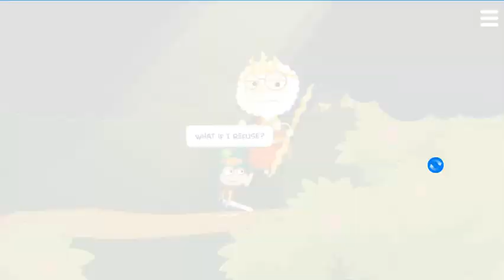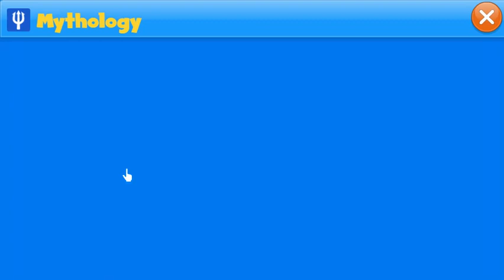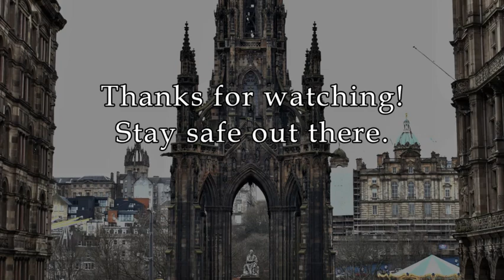Let's Play Poptropica Part 10: Streamlined Version of Mythology Island Induces Boredom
Apologies in advance if I sound groggy and a bit irritable in this video. I was expecting it to be a longer playthrough, though the changes I'll talk about below killed my interest and it was getting late. I hope you still enjoy it. :)

The storyline in Mythology Island is a project that should have been left alone. It's not that I object to it getting ported to HTML5. It's that it was perfect the way it was because this version botched up the story I long recognized. There isn't much to explore on the island and our characters were treated as Mary Sues. For example, Aphrodite hands them a magic mirror she uses for teleportation earlier than in the original. The Muses's temple on the right was reduced to an alter and a mini-game that challenges the player's ability to memorize musical cues is removed. The song needed to put Cerberus to sleep is instead given to them on the spot. It's the only use the reed has, sadly, while in the original, it is also needed to access the minotaur's cavern.

The interiors of the temples leading to Poseidon's and Hades's respective realms were also removed, causing players to be immediately transported to the entrances of their throne rooms. This change has nixed a second mini-game where the player must jump to avoid hazards while Charon gives them a ride across the River Styx. A glitch I found was after leaving the Tree of Immortality when the storyline begins, Athena changes into her true appearance, but the animation where she poses afterwards is stuck. It forced me to refresh the game and return to the island, inadvertently skipping a meeting with her where she introduces herself. A second glitch I found was during the boss battle against Zeus, he is stuck for a longer period of time after I attack him. It made the fight easier, but it tarnished the island's difficulty level. I'm hoping these glitches can be fixed in a future update, but overall, I was not impressed with the changes made to Mythology Island.